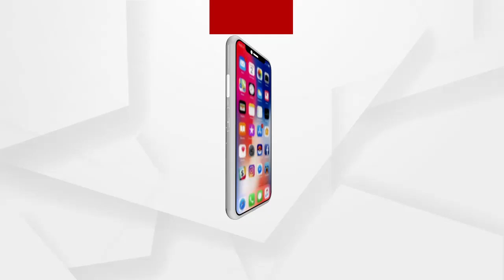ଶ୍ରୀ ମନ୍ଦିର ଖୋଲିବା ପ୍ରସଙ୍ଗକୁ ନେଇ ଡି.ପୁରନ୍ଦେଶ୍ୱରୀଙ୍କ ପ୍ରତିକ୍ରିୟା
ଶ୍ରୀ ମନ୍ଦିର ଖୋଲିବା ପ୍ରସଙ୍ଗକୁ ନେଇ ପ୍ରତିକ୍ରିୟା ରଖିଲେ ଓଡିଶା ବିଜେପି ପ୍ରଭାରୀ ଡି.ପୁରନ୍ଦେଶ୍ୱରୀ.